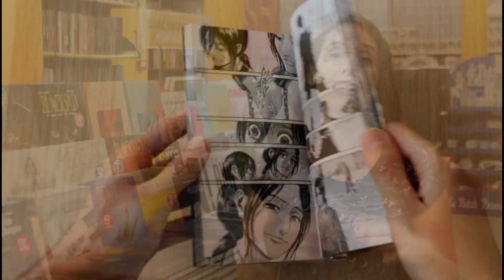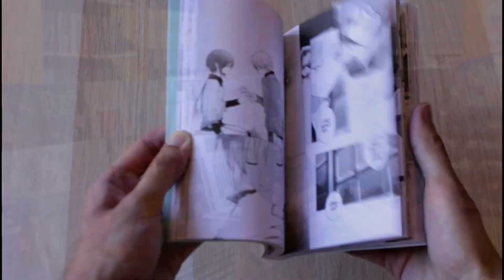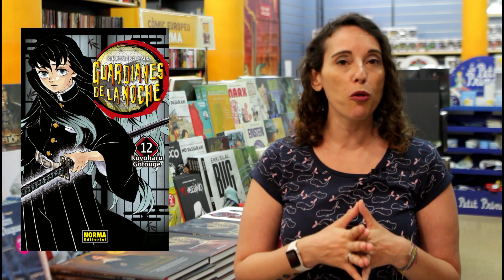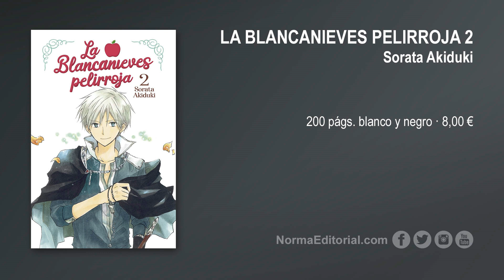Novedades MANGA | AGOSTO 2020 | NORMA EDITORIAL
Nuestra editora de manga, Annabel Espada, nos habla de las novedades de agosto que lanzamos el 7 de agosto.

Más información de todas nuestras novedades en la revista Descubre